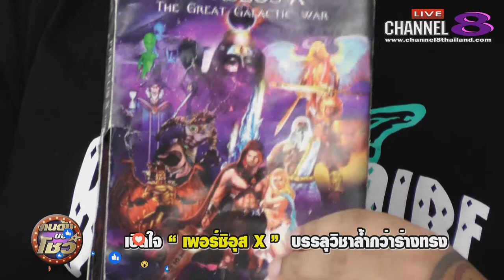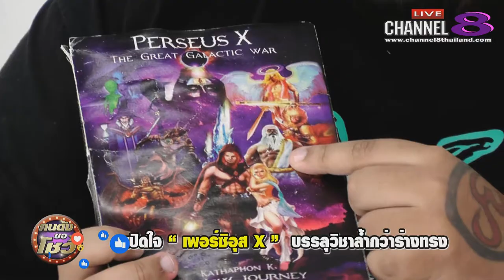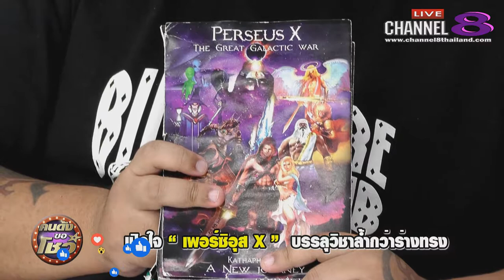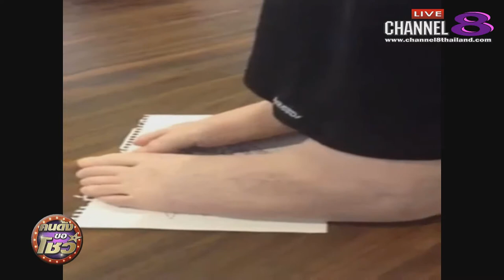Channel8Thailand : คนดังขอโชว์ 3-7-61